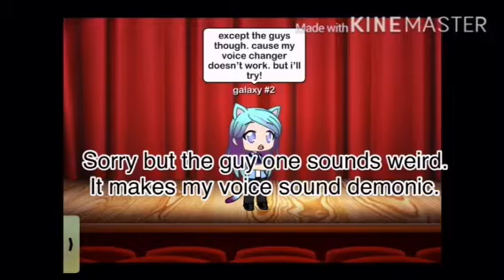Yes or No voices.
Yes i’am aware that it’s just me with a voice changer but thats not exactly how they actually sound like. It’s temporary.
Anyway hope you enjoyed!

Stay safe.